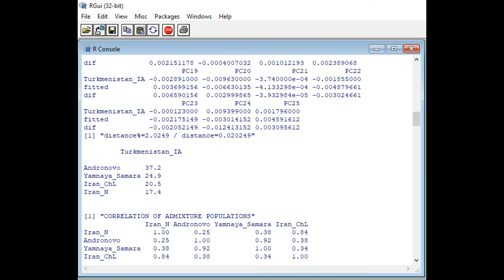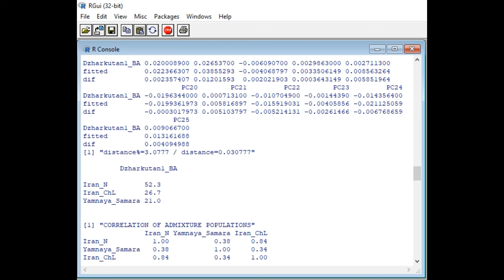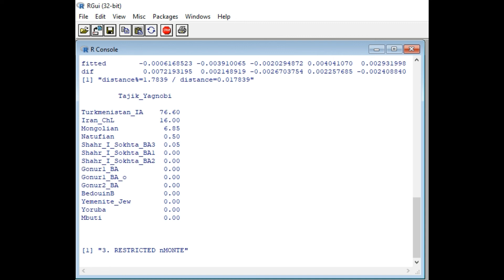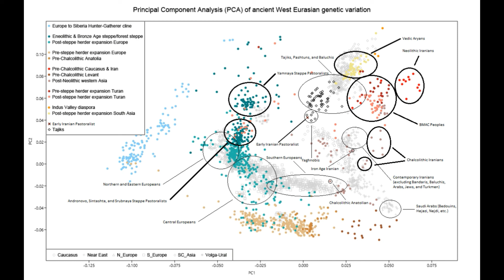Early Iranian Genetics: Autosomal Breakdowns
In this video I take a look at the genetic autosomal breakdown of the early Iranian from Iron Age Turkmenistan in light of Proto-Aryan and BMAC samples. My calculations prove that the early Iranians (i.e. Persians, Medians, etc.) were not Nordics or Germanics, but rather, a hybrid population which clustered closest to contemporary Yaghnobis and closer to both Eastern Iranics and the majority of Iranians than to Nordics, Germanics, and all other Europeans.

An early Iranian, obviously (original PCA)

The first horse herders and the impact of early Bronze Age steppe expansions into Asia